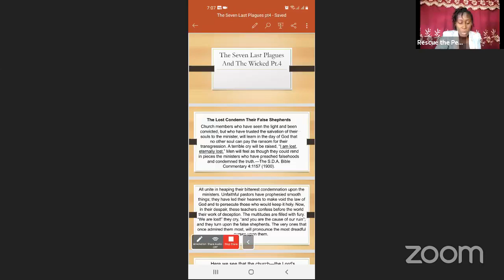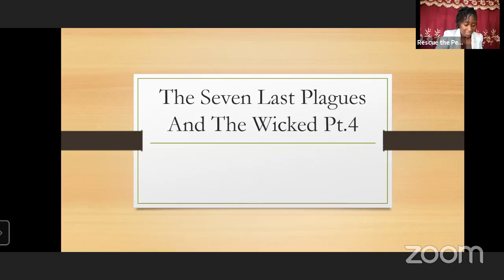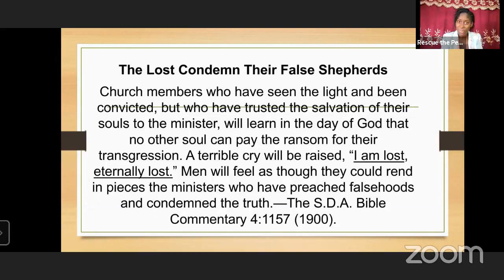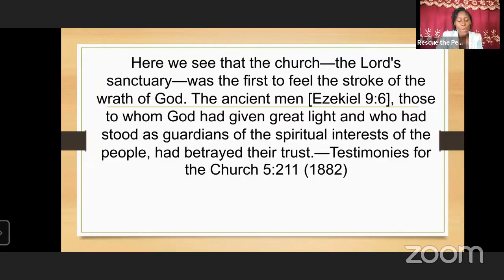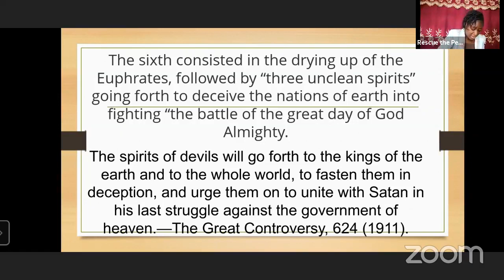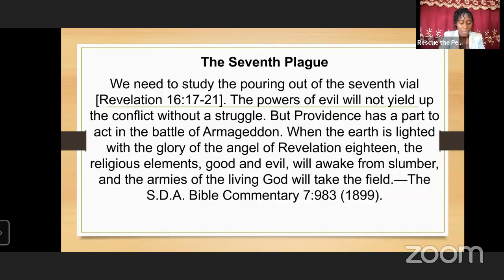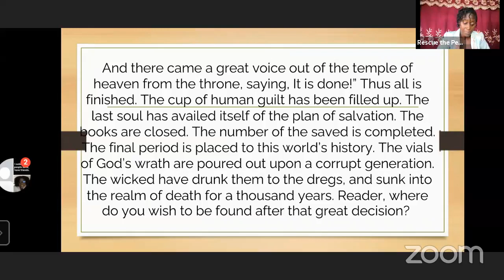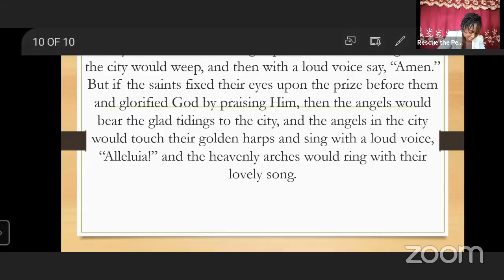The Seven Last Plagues And the Wicked pt.4